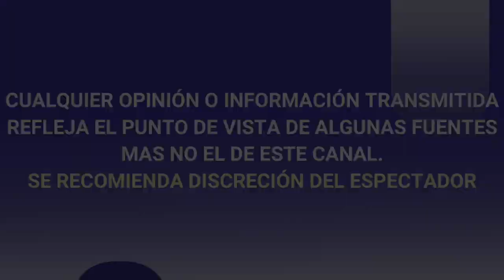¡ DE ULTIMA HORA ! hija de CESAR BONO ROMPE EL SILENCIO, revela CAUSA DE HOSPITALIZACIÓN del ACTOR